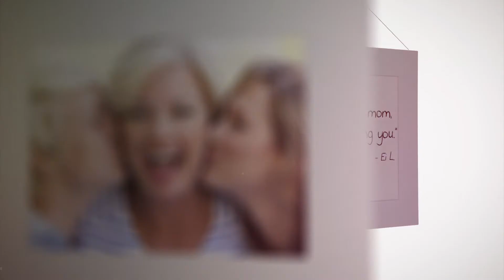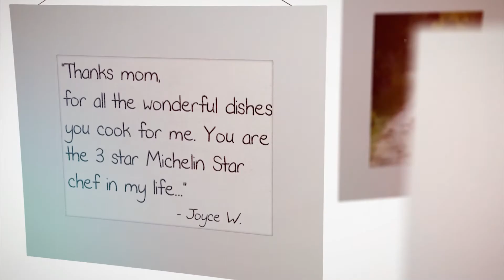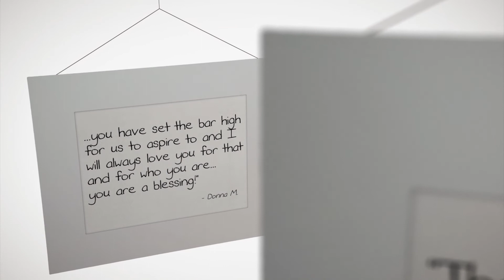Happy Mother's Day from 123 Dentist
At 123 Dentist we appreciate community, and communities could not exist without mothers. It is for this reason and many others we asked our Facebook friends to share their thanks to their mothers and made this video.

From all of us at 123 Dentist, thank you and Happy Mother's Day.